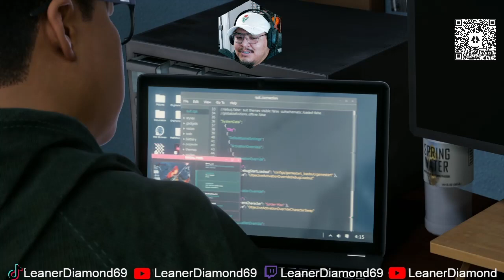EVACUATION EP 4 SPIDERMAN MILES MORALES